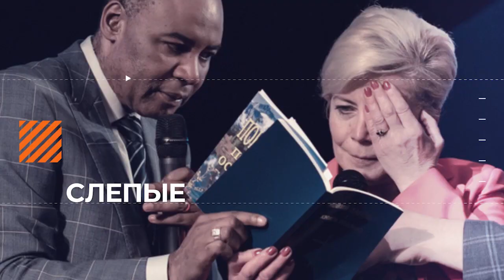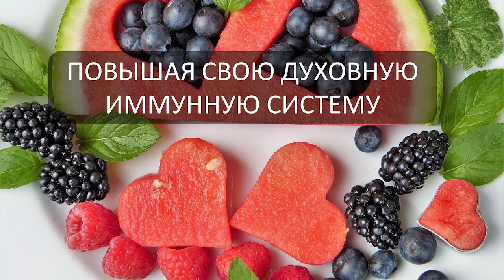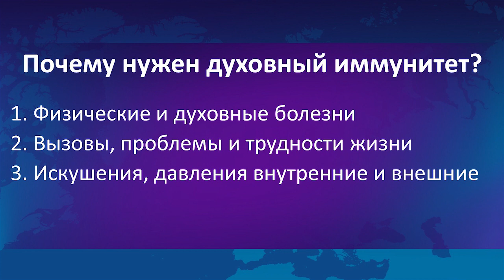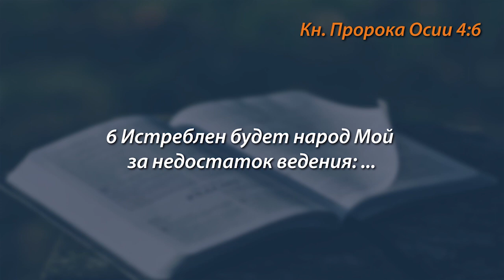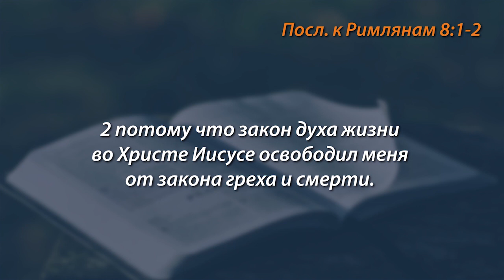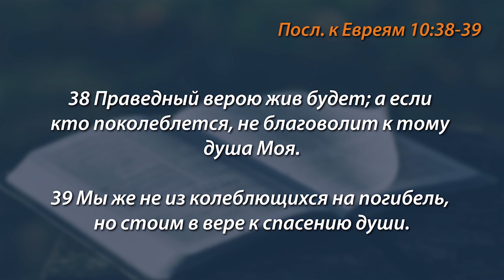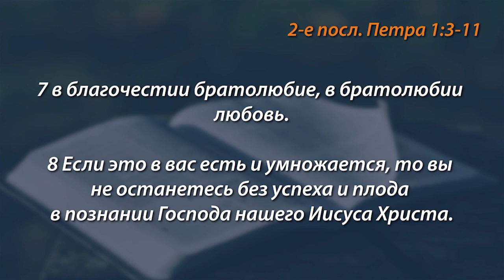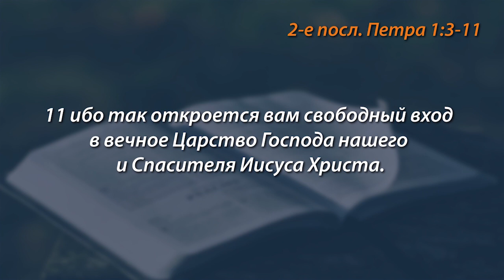КАК УКРЕПИТЬ ДУХОВНУЮ ИММУННУЮ СИСТЕМУ. «Голос Победы» (757)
Бог любит, когда мы сильны и крепки в духе. Ему важно, чтобы мы решали все вопросы заранее, а не тогда, когда на нас уже напали, и духовные проблемы поработили нас. Он любит, чтобы мы окрепли заранее.

У пастора Генри Мадава есть для вас очень интересная проповедь о том, как укрепить свою духовную иммунную систему заранее. Ведь это очень важно.

Почему же нужен духовный иммунитет? Что собой представляет Божий иммунитет?